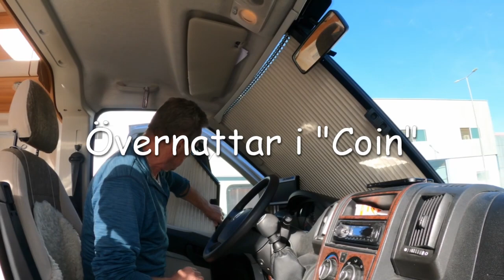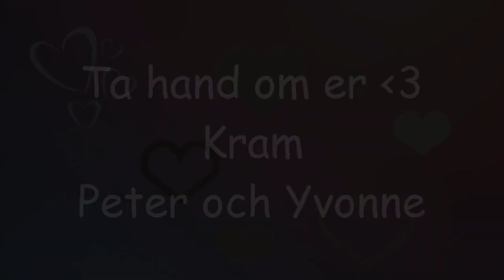Fuengirola får en "andra chans" - Gott Nytt år!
EP 8 - En annorlunda och speciell nyårsafton. Då Tommy och Sara på @OurBackyardEurope guidar oss genom fuengirola med hög "trivselfaktor"! Det var extra kul att vara med backstage när @PlatisTobbe sände live på sin Youtube kanal på kvällen.

Kram
Yvonne och Peter